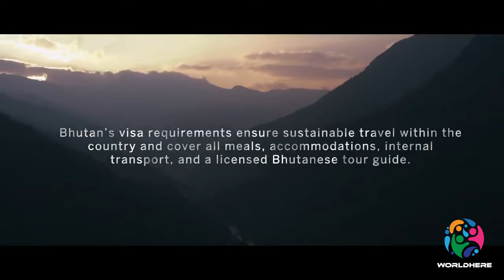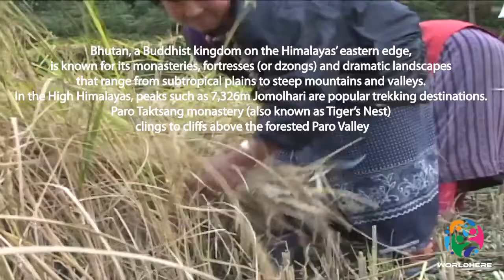Bhutan | The Happiest Place on Earth | Around the World | Episode 20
Today's Topic -  Bhutan | The Happiest Place on Earth

🎵 Track Info:

Title: Mountain's Lullaby by Oshóva

🎵 Track Info:

Title: Quarantine (Instrumental) by RYYZN